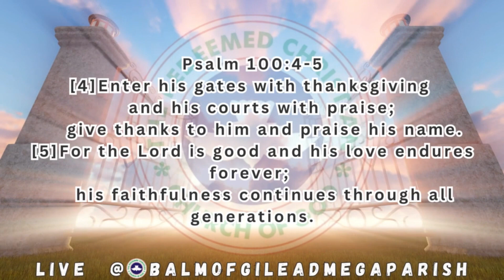THANKSGIVING TO THE LORD OUR GOD WHO IS UNLIMITED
[4] Enter His gates with thanksgiving and His courts with praise;
[5] For the LORD is good and His love endures forever; His faithfulness continues through all generations.